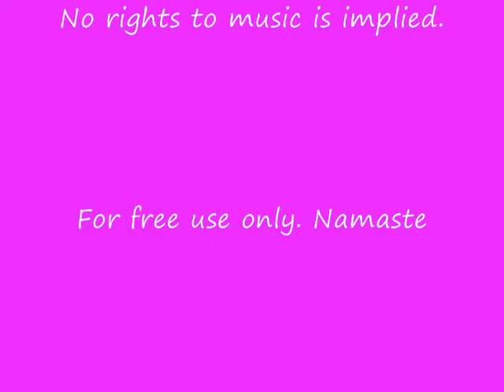COME CLOSER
MUSIC IS BY JAN HANNINGDAL
WITH PICTURES BY JIM ROE